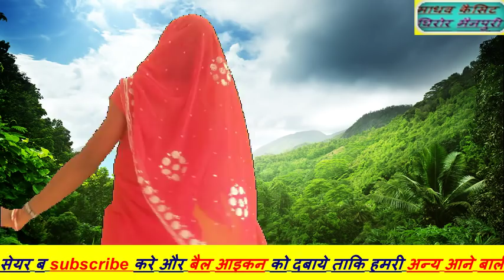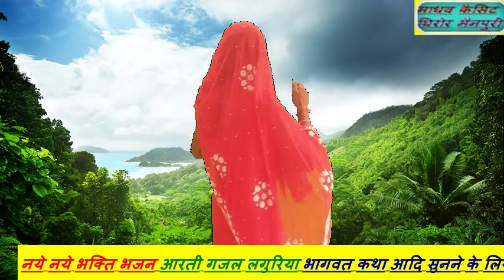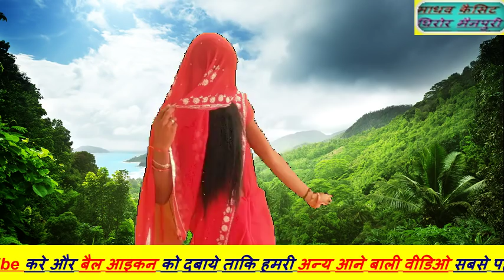मनीशा शास्त्री का धार्मिक भजन madhav cassitte ghiror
all bhagvat katha program bhajan laguriya hamare chainal pe milege